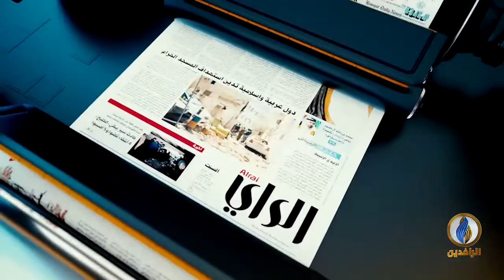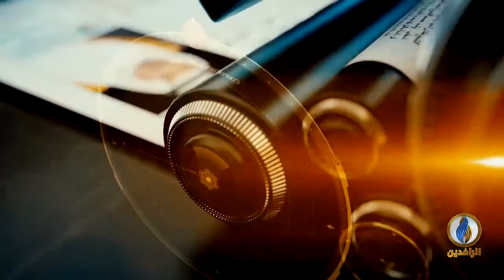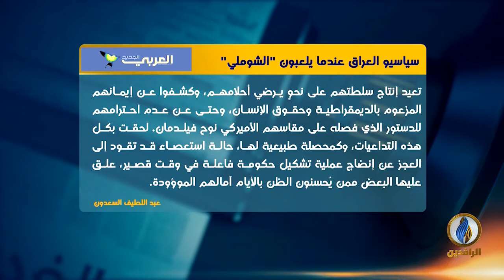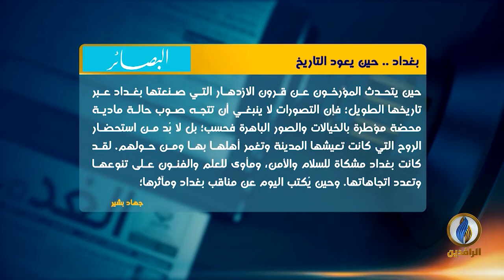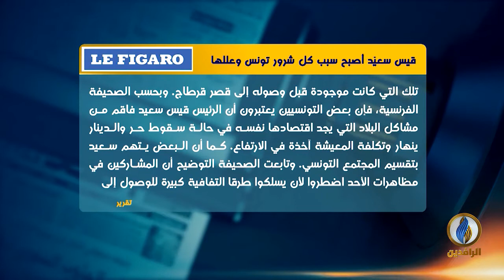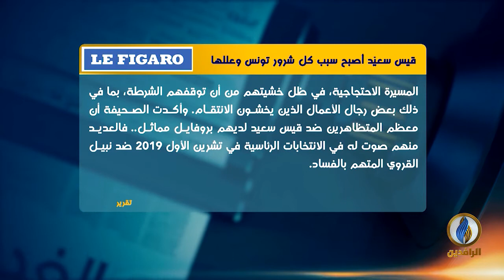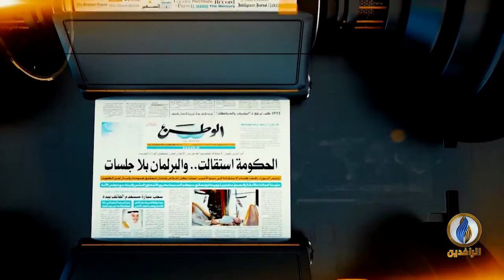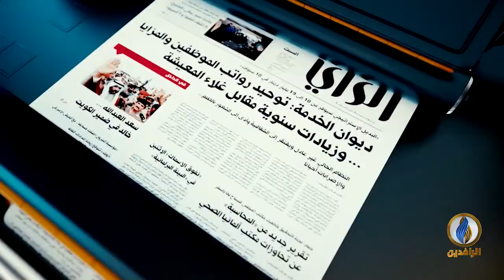صدى_الأقلام | 18 - 11 - 2021